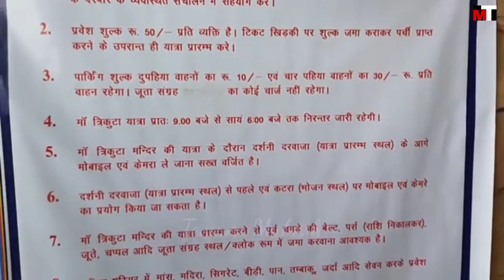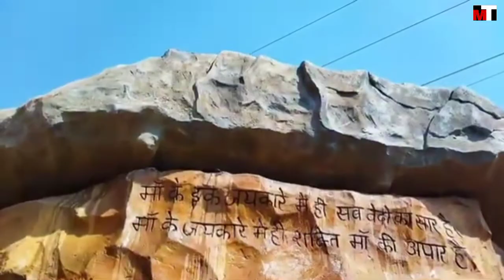MaaTrikuta Mandir Kota ! Vaishno Devi Mandir । मां त्रिकुटा मंदिर । Mata vaishno devi ka mandir kota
Mata vaishno devi ka mandir kota
Maa Trikuta Mandir Kota Rajasthan l Vaishno Devi Mandir । मां त्रिकुटा मंदिर । Mata Vaishno Devi Temple kota
Maa trikuta mandir
Mata vaishno devi temple
Mata vaishno devi temple kota
Vaishno devi yatra
Maa Trikota Temple
Vaishno Devi
Vaishno devi kota ka Trikuta mata mandir
kota ka vaishno devi mandir
मां त्रिकुटा कोटा
maa Trikuta kota ticket price
Trikuta maa kota me kahan par hai
vaishno devi mandir kota
मां त्रिकुटा धाम कोटा
maa Trikuta kota
Trikota Mandir Kota

देवी के पर्याय मां त्रिकुटा के इस पावन मंदिर का निर्माण कोटा में करीब 10 से 12 साल से चल रहा था।  इसमें लगने वाला समय इस मंदिर की भव्यता के साथ उचित न्याय करता है।  मुख्य गर्भगृह में माँ वैष्णो देवी की मूर्ति है जो पूरी तरह कटरा में श्री माता वैष्णो देवी की मूल मूर्ति से मिलती जुलती है।

 इस मंदिर की सुंदरता को प्रवेश द्वार द्वारा बढ़ाया जाता है जिसके दोनों तरफ दो विशाल शेर और हाथी हैं।

 मंदिर को नवंबर 2021 में आम लोगों के लिए खुले के लिए बनाया गया था। यह मंदिर मां वैष्णो देवी मंदिर के वास्तविक पथ के समान पहाड़ियों और गुफाओं के रूप में बना है।

 इस मंदिर का मुख्य आकर्षण मंदिर परिसर के केंद्र में भगवान शिव की विशाल मूर्ति है।  इस मंदिर के अन्य आकर्षण प्राकृतिक दिखने वाली गुफाएँ, झरने, पेड़, जानवर, पत्थर की नक्काशी, और भगवान हनुमान और देवी पार्वती जैसे हिंदू देवी-देवताओं की विभिन्न मूर्तियाँ हैं।

 चरण पादुका का एक मंदिर भी वहाँ स्थित है।  इस मंदिर के कारीगरों ने इसे यथासंभव प्राकृतिक रूप देने की पूरी कोशिश की है।  अगर आप कोटा जा रहे हैं तो यह वह जगह है जहां आपको अपने दोस्तों और परिवार के साथ घूमने से नहीं चूकना चाहिए।

 निर्देश और नियम
 मंदिर परिसर के अंदर कैमरा, मोबाइल फोन, चमड़े की बेल्ट, जूते और अन्य गैजेट्स की अनुमति नहीं है।  वहां फोटोग्राफी और वीडियोग्राफी प्रतिबंधित है।

 कटरा नाम का एक फूड कोर्ट वहां मौजूद है जहां आप मंदिर जाते समय कुछ खाना खा सकते हैं।  आप मंदिर में या इस फूड कोर्ट में प्रवेश करने से पहले अपने मोबाइल का उपयोग कर सकते हैं।